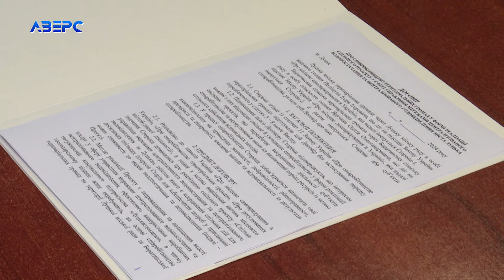Луцька і Боратинська громади уклали договір про співробітництво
Договір про співпрацю у сфері управління мережами централізованого водопостачання та водовідведення сьогодні підписали  Луцький міський голова Ігор Поліщук та голова Боратинської громади Сергій Яручик.Відтепер КП «Луцькводоканал» візьме на себе обслуговування і сусідньої з Луцьком громади. Утримувати своє комунальне підприємство для Боратина - є  фінансово-затратним і неправильним з економічної точки зору. До слова,  на сьогодні місто Луцьк має одні з найкращих показників якості води в країні.